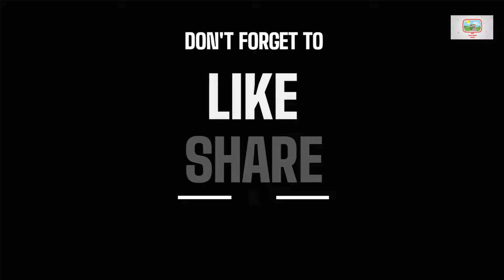Different Modes Of Transportation For Preschoolers - Types Of Vehicles And Their Sounds For Kids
Welcome to our fun and educational video for young learners! In this video, we'll be exploring the different means of transportation that people use to travel from one place to another. We'll be focusing on different modes of transportation: land, water, and air transport.

Your child will learn the names of various vehicles that fall under each category through small video clips of each vehicle and hear the sounds they make. From cars and buses to boats and planes, we'll cover it all! This video is perfect for kindergarten-aged children who are curious about the world around them and eager to learn new things.

By the end of this video, your child will have a better understanding of the various means of transportation and the different ways people travel. So, sit back, relax, and enjoy this fun-filled and informative video with your little ones!

0:00 Introduction
0:07 JEEP
0:13 TRACTOR
0:19 HORSE CARRIAGE
0:28 POLICE CAR
0:34 FIRE ENGINE
0:43 DOUBLE-DECKER BUS
0:55 TOW TRUCK
1:01 RESCUE TRUCK
1:12 MILITARY AMBULANCE
1:18 GARBAGE TRUCK
1:29 DUMP TRUCK
1:58 WEDGE-HAMMER EXCAVATOR
2:05 ROAD ROLLER
2:17 CRANE TRUCK
2:23 FORK LIFT
2:27 ROAD GRADER
2:34 FRONT LOADER
2:45 CONCRETE MIXER
2:51 SCISSORS LIFT
3:00 BULLDOZER
3:06 SNOW PLOWING TRUCK
3:11 ASPHALT PAVER
3:17 TAXI
3:25 SEMI TRUCK
3:34 TANKER TRUCK
3:43 FLAT-BED TRUCK
3:48 CAR TRANSPORT TRUCK
4:02 FUEL TRUCK
4:10 CARAVAN
4:19 SCHOOL BUS
4:33 PICKUP TRUCK
4:42 LIVESTOCK TRUCK
4:49 RACING CAR
4:57 STEAM ENGINE TRAIN
5:08 DIESEL TRAIN
5:16 ELECTRIC TRAIN
5:27 SUBWAY
5:44 CARGO TRAIN
5:52 INTERCITY EXPRESS
6:21 DOUBLE-DECKER TRAIN
6:31 CABLE CAR
6:40 TRACK REPAIR MACHINE
6:49 AIRPLANE
7:06 PRIVATE JET
7:15 FIGHTER JET
7:33 POLICE HELICOPTER
7:40 RESCUE HELICOPTER
7:51 MILITARY HELICOPTER
8:00 CRUISE SHIP
8:10 SPEED BOAT
8:28 SAIL BOAT
8:37 YACHT
8:46 AIRCRAFT CARRIER